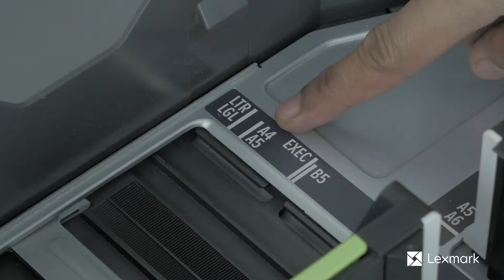Lexmark C4150 - Loading Trays double sided